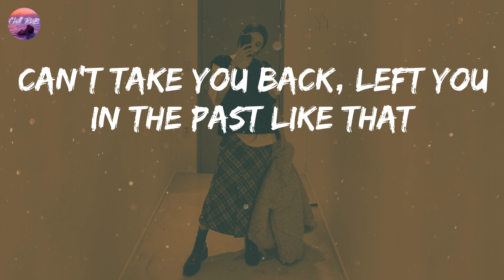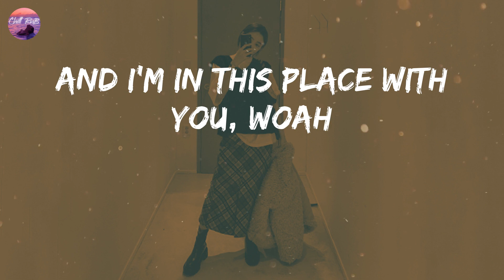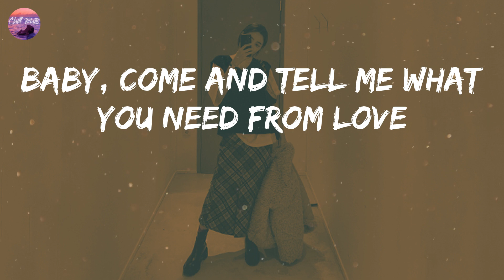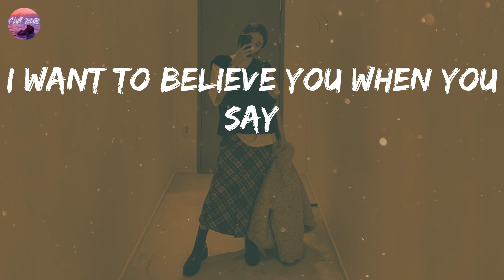Yung Bleu - Beautiful Lies (Lyric Video)